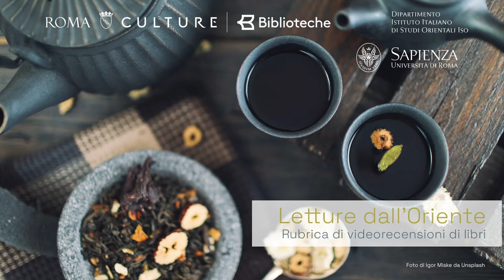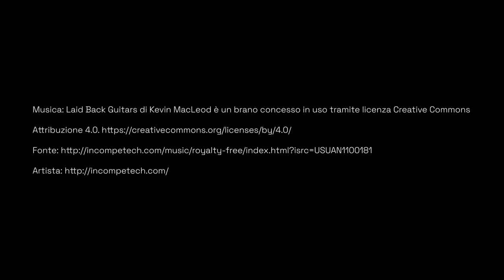Letture dall'Oriente 04 Letteratura persiana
Nuovo appuntamento della rubrica mensile online Letture dall'Oriente, dedicata alle letterature del vicino, medio ed estremo Oriente a cura del Servizio Intercultura e dell'Istituto di Studi Orientali di Sapienza Università di Roma in collaborazione con la Biblioteca Enzo Tortora e la Biblioteca Arcipelago. Si parla di Letteratura persiana, con il libro I minareti e il cielo. Racconti persiani del Novecento, a cura di Filippo Bertotti (Sellerio, 1989). Questo libro intende offrire una panoramica esauriente delle tendenze della letteratura persiana di questo secolo, nel genere classico del racconto. Gli autori, fra cui una scrittrice, sono nati tutti nel Novecento. Il racconto più antico è del 1921, il più vicino è del 1988, ossia l'anno precedente alla pubblicazione del volume. Ne parla Mario Casari, docente di Lingua e letteratura persiana presso ISO - Istituto italiano di Studi Orientali. Il brano in lingua persiana verrà letto dalla Dott.ssa Shahrzad Houshmand, Docente di lingua persiana, Centro Linguistico di Ateneo, Sapienza.